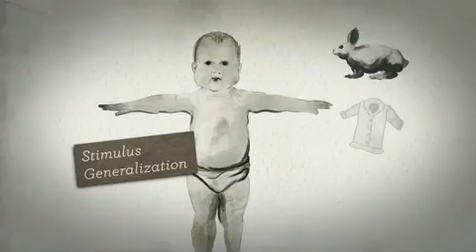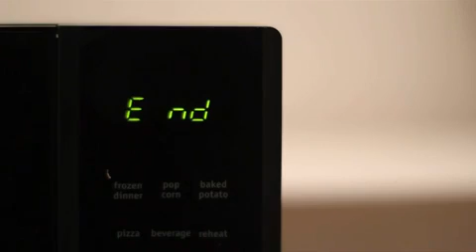Classical Conditioning Pavlov Legacy